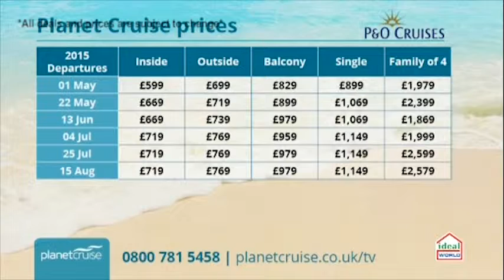Planet Cruise TV Show - P&O Cruises 14/11/14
This deal with P&O is a 7 night Norwegian Fjords cruise. You will embark P&O Azura in Southampton and cruise up to Norway to take in the breathtaking fjords.